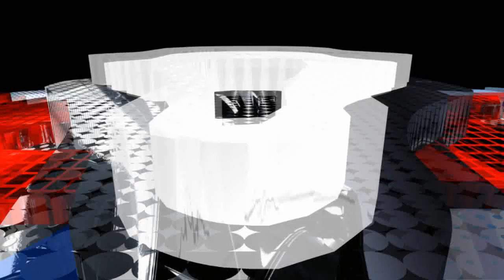Amor espera un poco mas - LOS MANAGERS